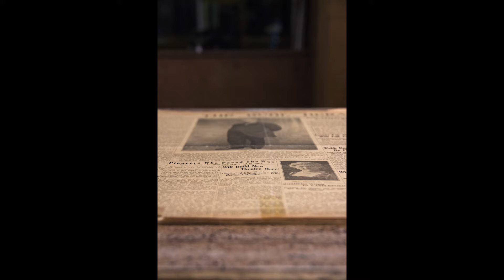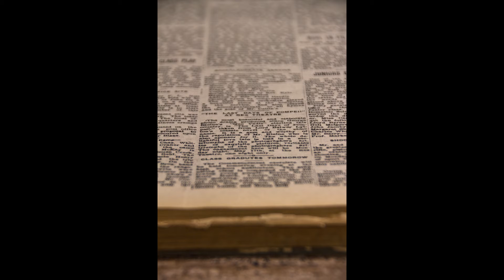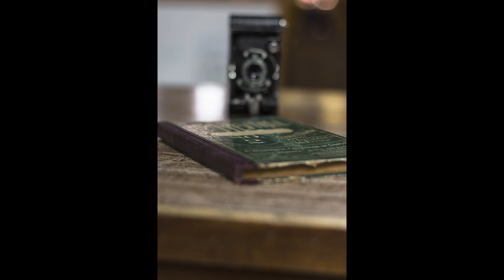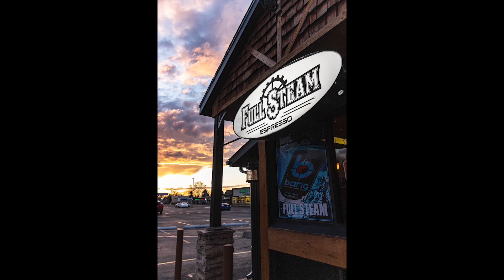Best of my Photography 2020!